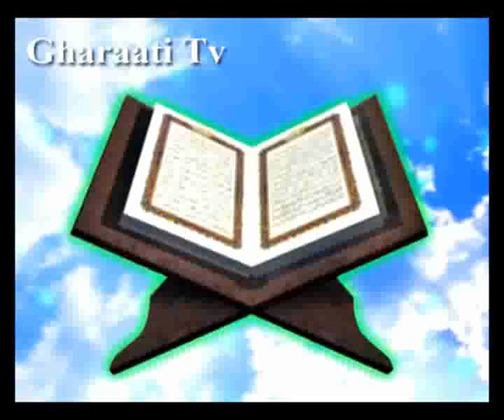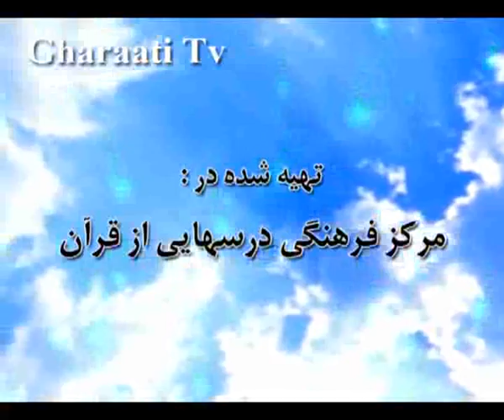قرائتي / تفسير آيه 61 سوره مريم، باغهاي بهشت، تکرار کلمه ي رحمان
تفسير آيه 61 سوره مريم، باغهاي بهشت، تکرار کلمه ي رحمان